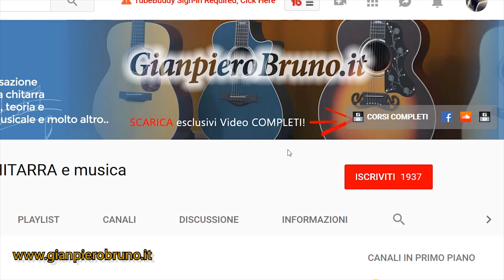Chitarra tutorial Senza fine TAB Gino Paoli Solo Chitarra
🎸 GUARDA 2 lezioni gratuite⬇️⬇️
 Corso Armonia pratica chitarra

PUOI SCARICARE LEZIONI DI CHITARRA
in base al tuo LIVELLO PrIncipiante – intermedio e avanzato